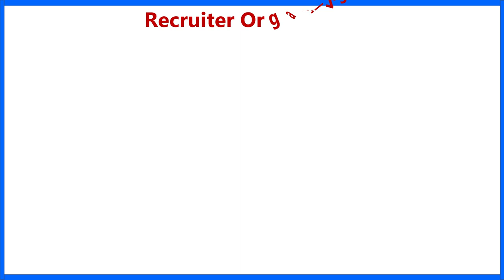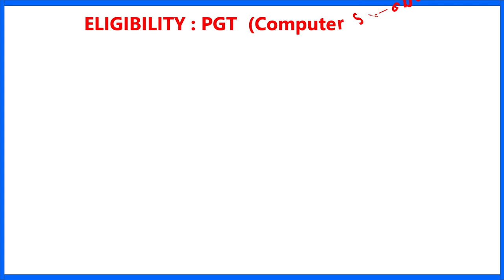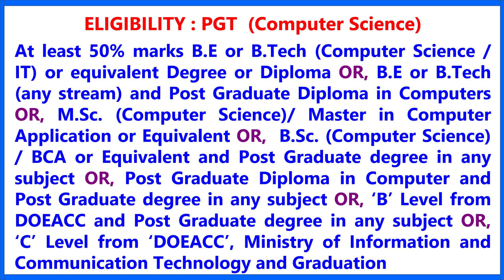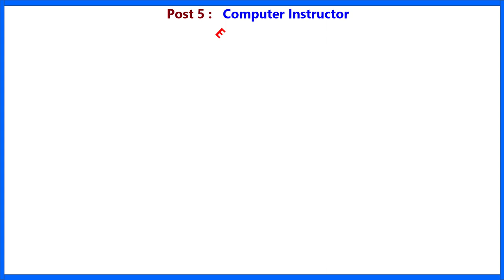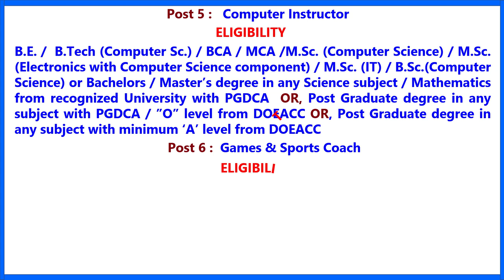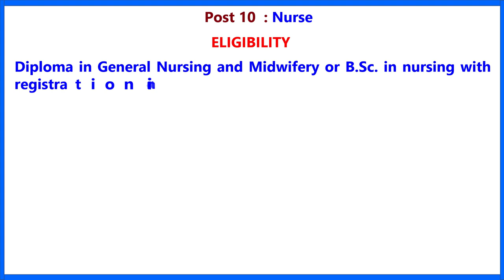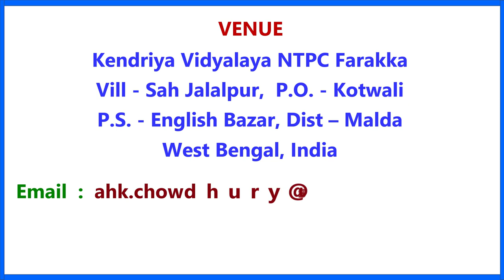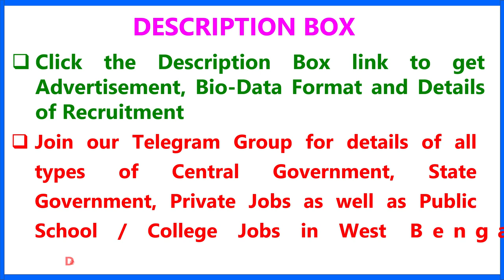WB KV Recruitment 2022 I KV NTPC Farakka I KVS Job I KV Job I Teacher Recruitment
কামারপুকুর রামকৃষ্ণ মিশন বিদ্যালয়ে শিক্ষক নিয়োগ 2022 - বিজ্ঞাপন, লিখিত পরীক্ষার সিলেবাস, অ্যাপ্লিকেশন ফর্ম, অ্যাডমিট কার্ড লিঙ্ক

commerce teacher, kv, kvs, kv recruitment 2022,  afs recruitment 2022,  afs teacher recruitment, afs non teaching staff job,
burnpur riverside school teaching and non teaching staff, brses recruitment 2022, teachering job, wb KV Recruitment 2022, KV Job, KVS Job